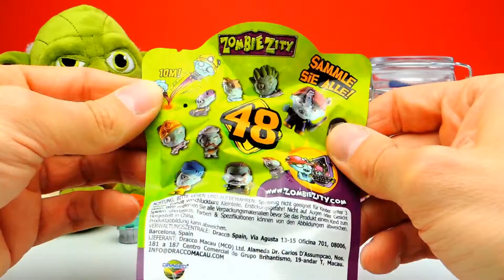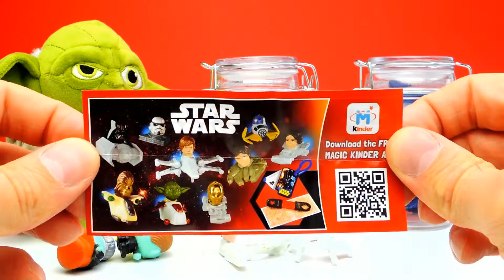Star Wars Joda mit Disney Wikkeez und Zombie Blind Bags Spielzeug